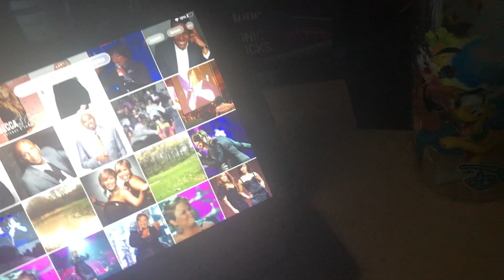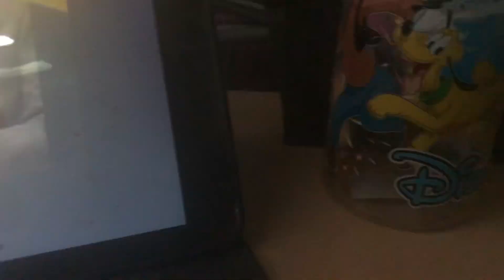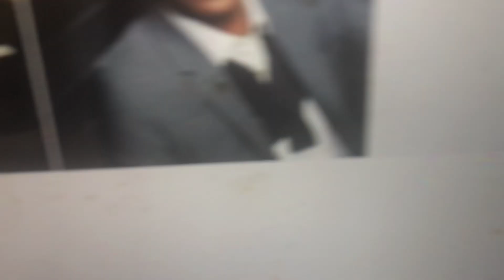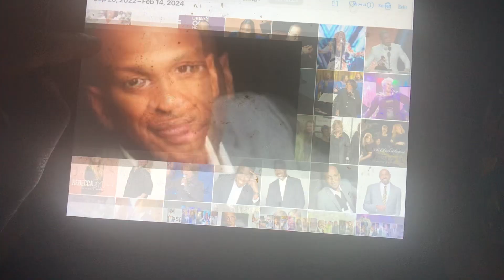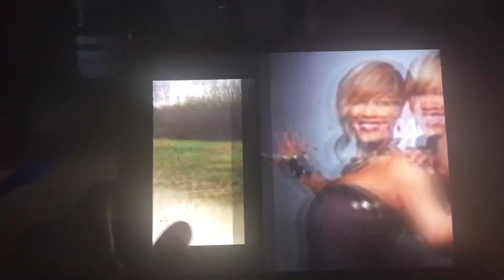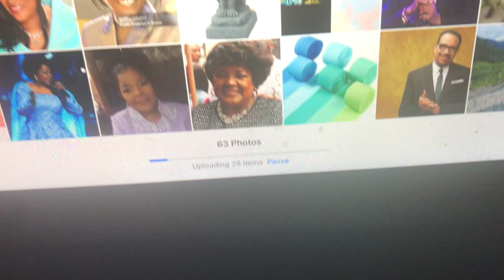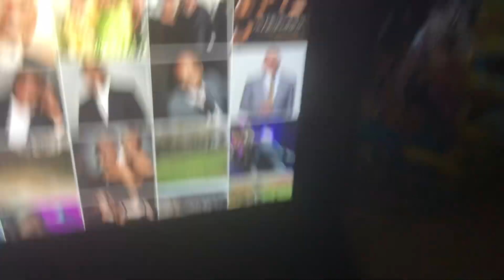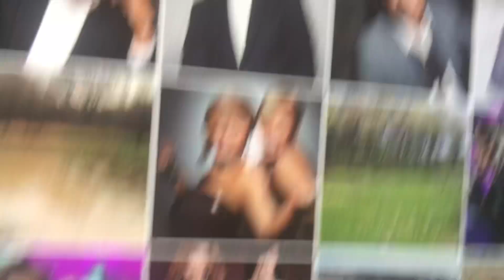Gospel Part 9 Premieres Right Before Mother’s Day Celebration At House of Hope On Sunday May 12 2024